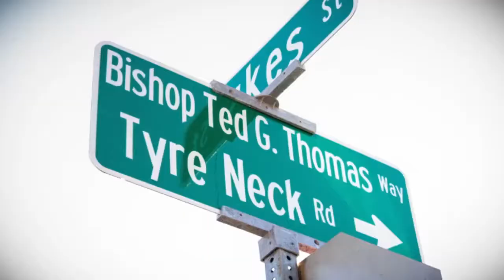Virginia First Jurisdiction COGIC 102nd Annual Holy Convocation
Video Promotion for the 102nd Annual Holy Convocation, Virginia First Jurisdiction, COGIC. General Board Member, Bishop Ted G. Thomas, Sr., Jurisdictional Prelate. All Are Welcomed!!!